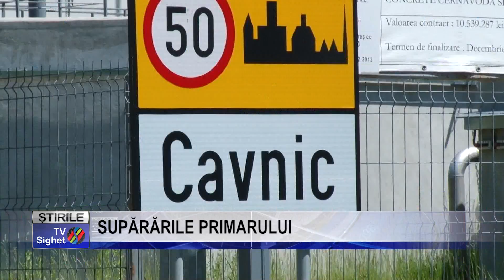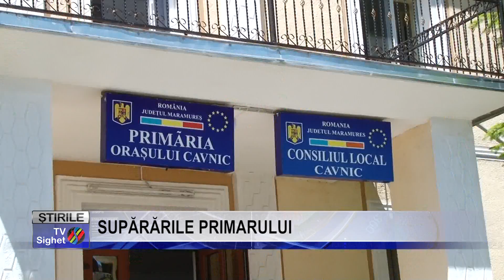Stire 2 SUPĂRĂRILE PRIMARULUI